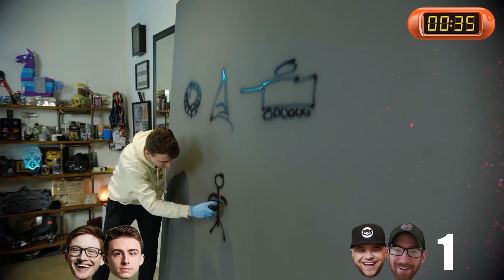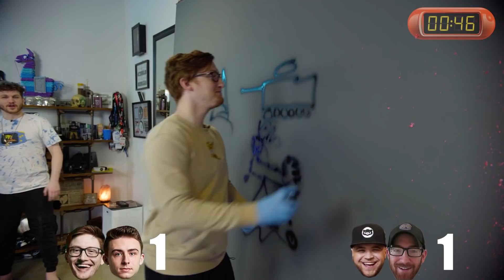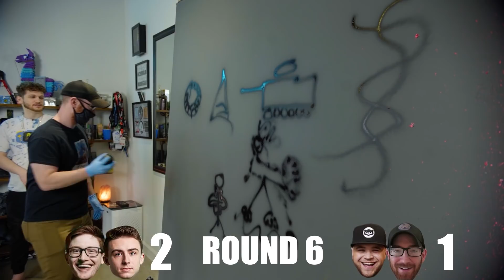SCUMP SAID WHAAT? 🤣 | OpTic GRAFFITI PICTIONARY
In today's video the guys got into a Graffiti Pictionary.
Would you do it better than them?